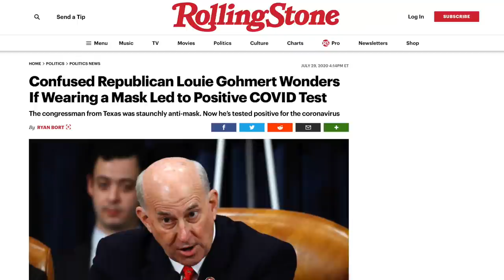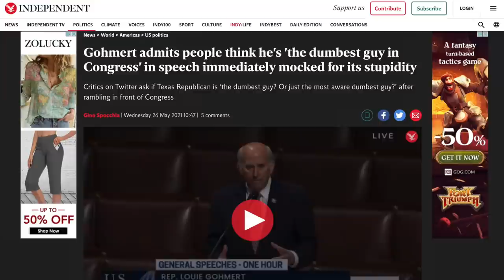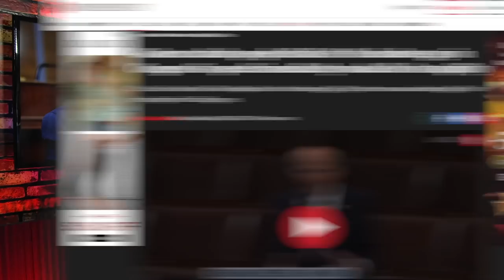Louie Gohmert Asks—With a Straight Face—If the Earth's Orbit Can Be Changed Forcibly